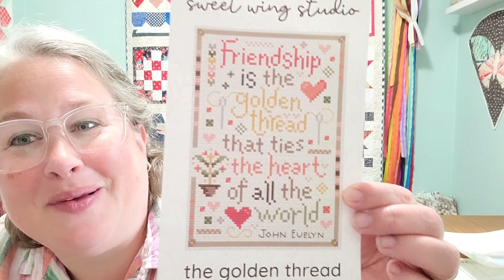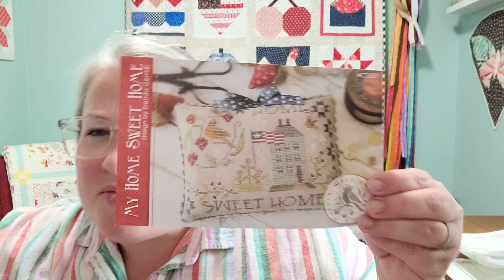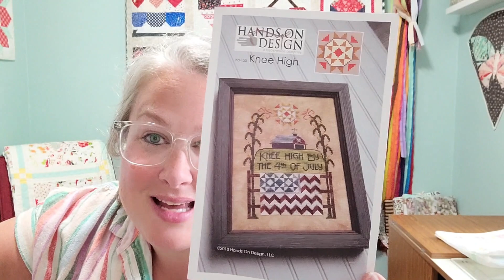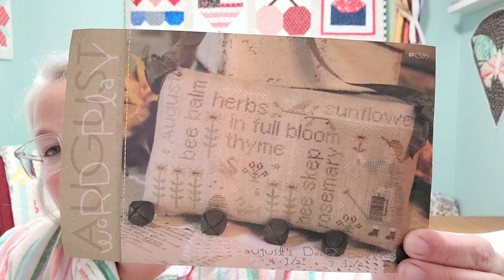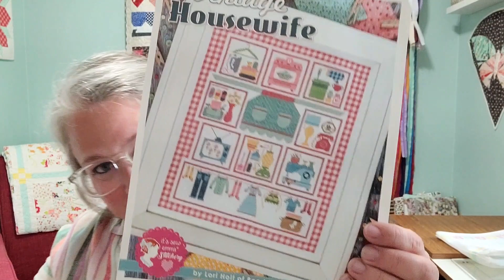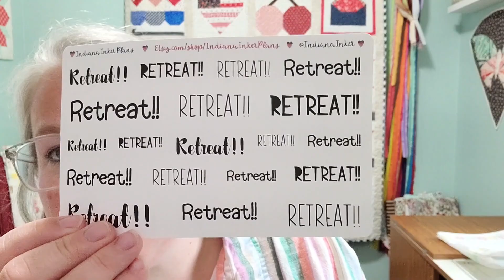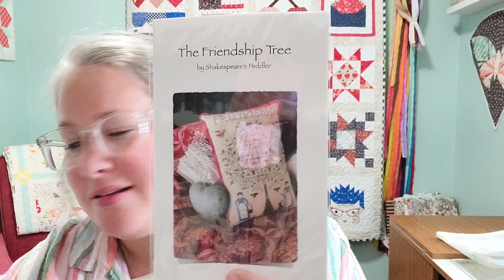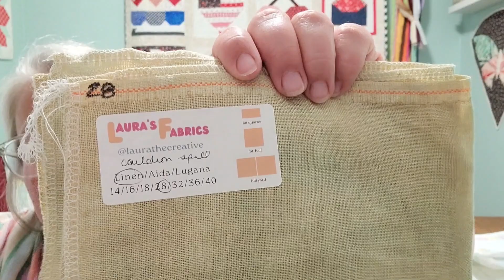Flosstube 23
I have lots of finishes the time!

Words to Live By by Emily Call
The Golden Thread by Sweet Wing Studio
Tomato Time Needlebook from Summer 2020 Punch Needle & Primitive
My Home Sweet Home by With Thy Needle and Thread
God Shed His Grace by Teresa Kogut
Beauty & Simplicity by Lori Holt
Knee High by Hands on Designs
Spring String by Lizzie Kate
July Wordplay by With Thy Needle and Thread
August Wordplay by With Thy Needle and Thread